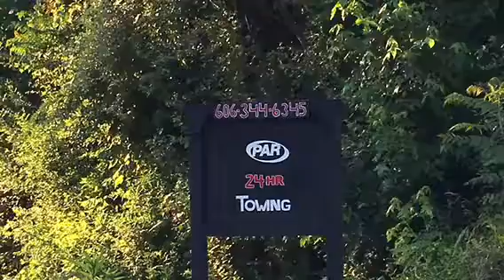PAR Towing advertisement video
This is the result of a slow day towing. Lol